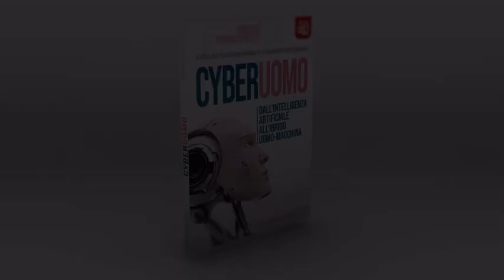Enrica Perucchietti - Do darwinismo social ao transumanismo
A jornalista e escritora de geopolítica e contra-informação Enrica Peruchetti, autora do livro "Cyberuomo", fala das origens darwinistas do transumanismo e de seus objetivos de criação de uma elite transumana que será capaz de governar a humanidade.